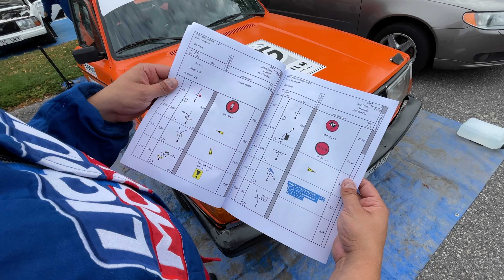VI KRASCHAR OCH FÅR BRYTA HELA RALLYTÄVLINGEN - [VLOGG #517]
Kameror:
Sony a7sii
Lumix DMC-G7K